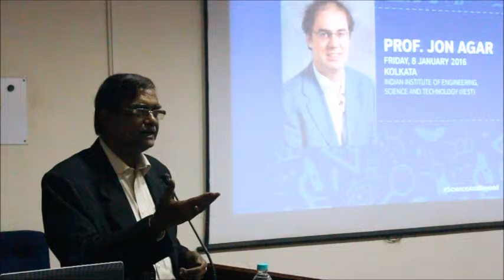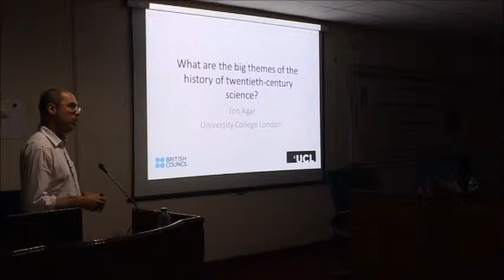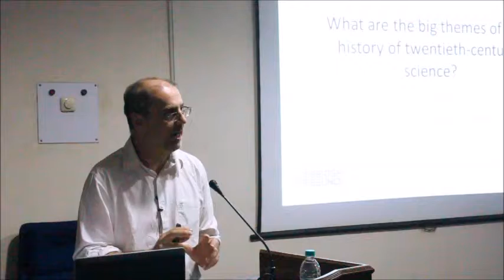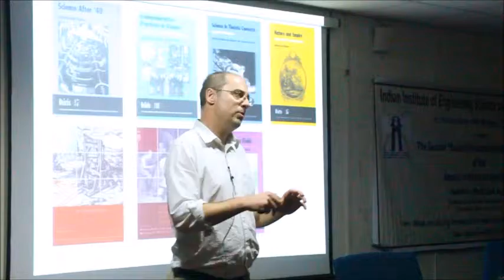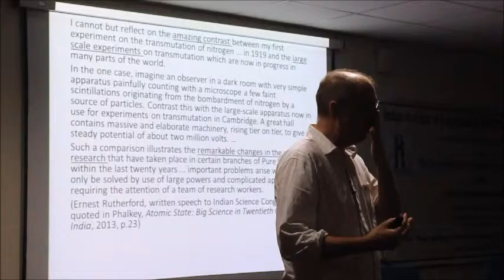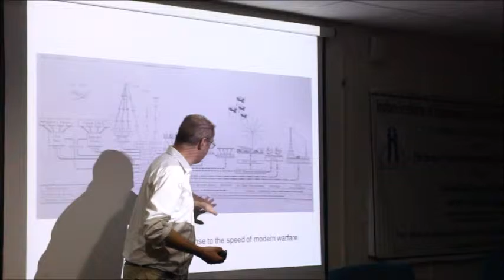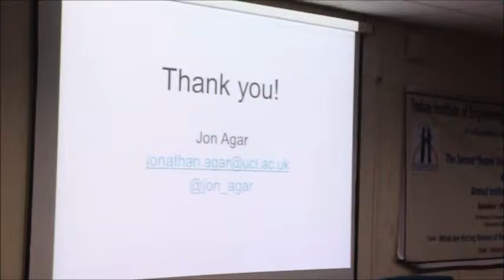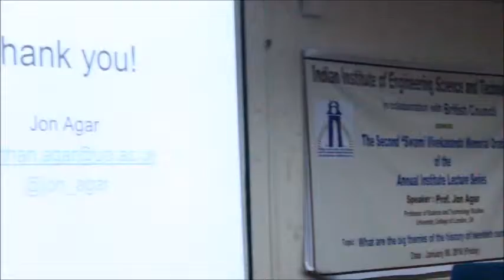2nd “Swami Vivekanand Memorial Oration” of the Annual Lecture Series